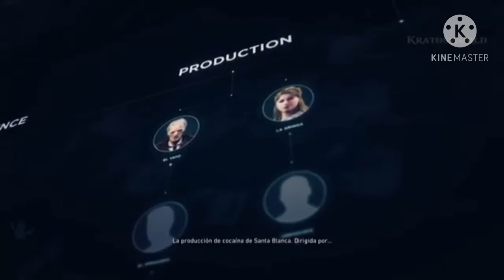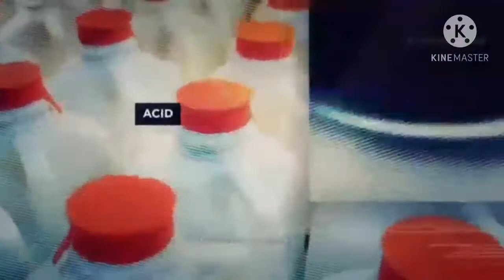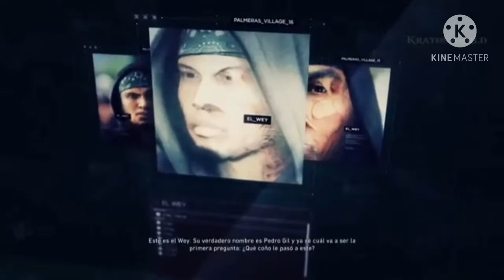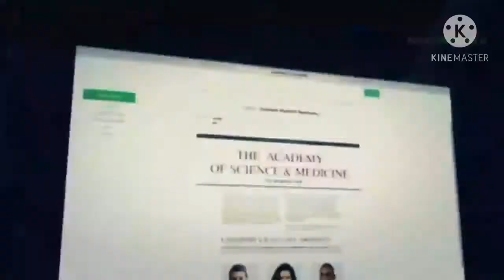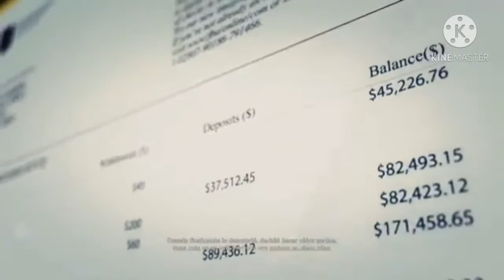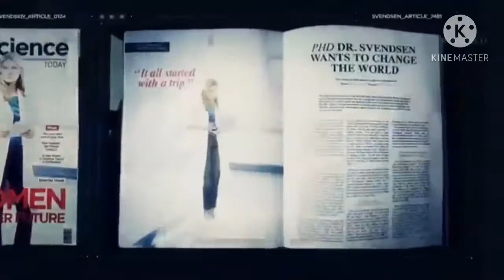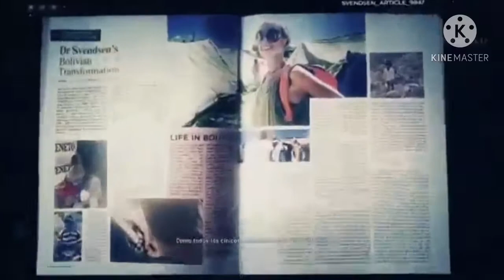Ghost Recon Wildlands - Informacion de la division "Produccion"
Muestra info4macion de todos los miembros de la Produccion de Cocaina del Cartel Santa Blanca